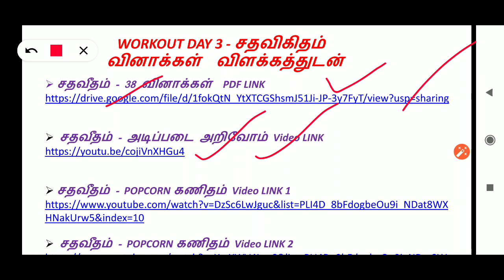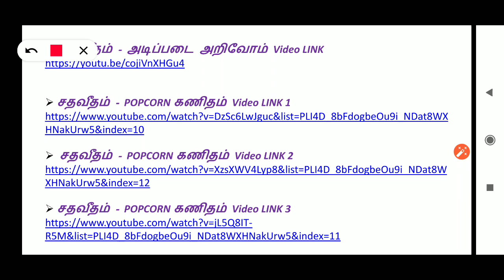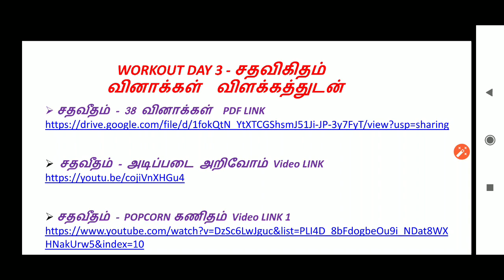WORKOUT DAY 3 - சதவிகிதம் வினாக்கள் விளக்கத்துடன்